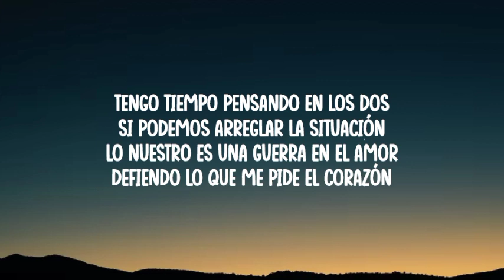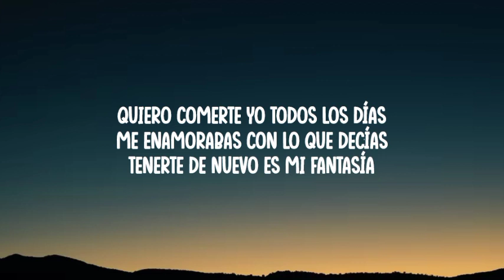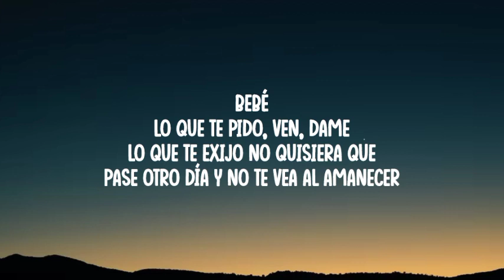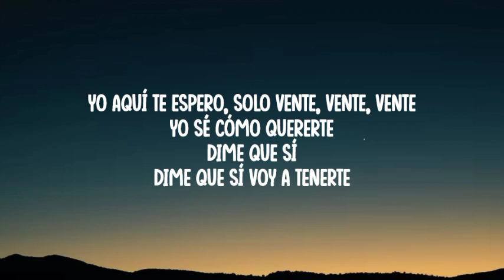Fuerza Regida x Grupo Frontera - Bebe Dame (Letra_Lyrics)